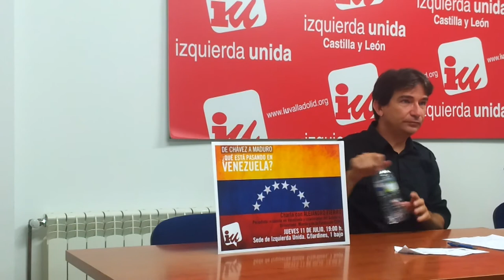¿Que está pasando en Venezuela?: Nicolás Maduro vs "el autobusero" de los medios europeos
Alejando Fierro, periodista, residente en Venezuela, miembro de la Fundación CEPS y colaborador del gobierno Bolivariano, nos habla de quien es Nicolás Maduro, no el "autobusero" que nos presentan los medios europeos sino un importante sindicalita con una importante trayectoria, personaje clave en la creación de la CELAC, el ALBA y tantos otros.